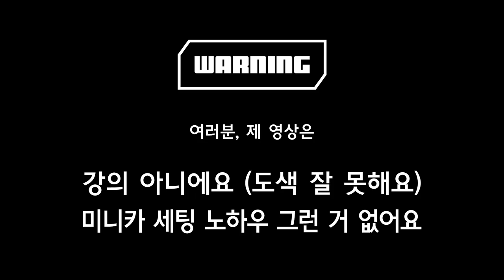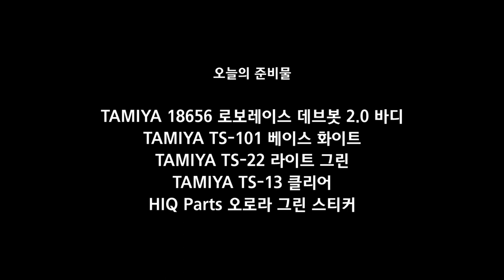작업기 55_로보레이스 데브봇으로 만드는 인공지능 자율주행 머신의 눈부신 내일, 투모로우 3호 (타미야 미니카)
인공지능 자율주행 머신, 로보레이스 데브봇~
그 실존하는 머신의 컨셉 그대로 저만의 자율주행 머신의 이름을 지었었죠.
미래의 희망을 담은 최첨단 내일을 꿈꾼다는 의미로 "투모로우"라고 지었던
머신의 세 번째 작품! 투모로우 3호를 준비했습니다.
예전 투모로우 1,2호기에 비해 너무 깔끔하게 잘 나왔어요 ㅎㅎ